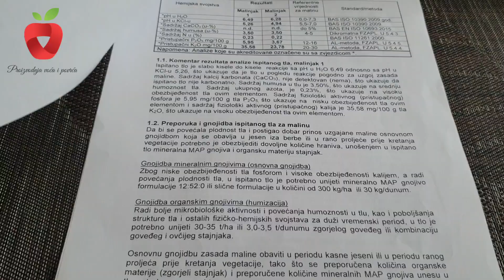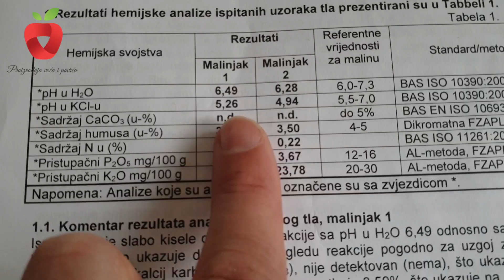Poboljšajte strukturu tla! Dodavanje vapna u jesen hrani biljke u proljeće!